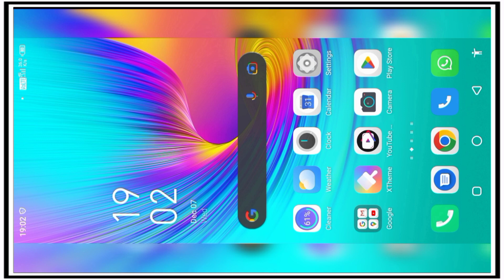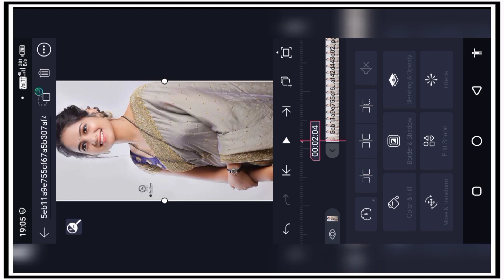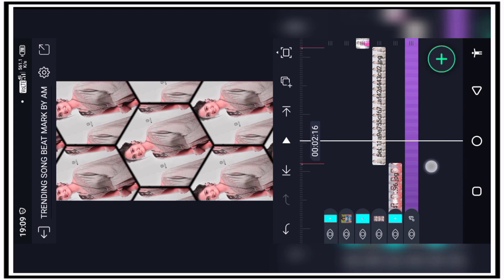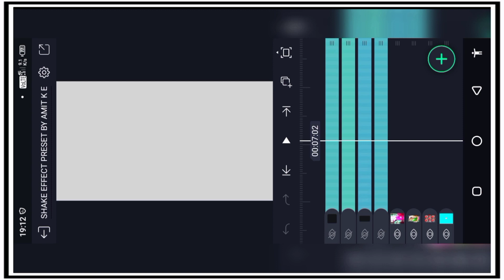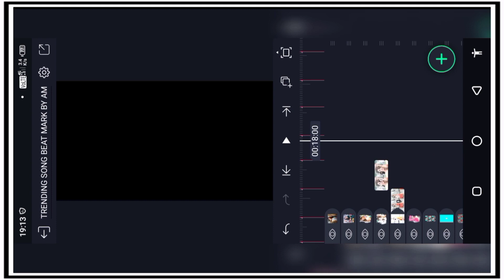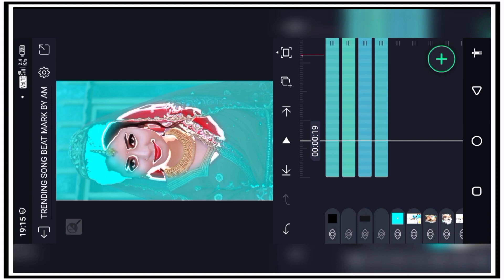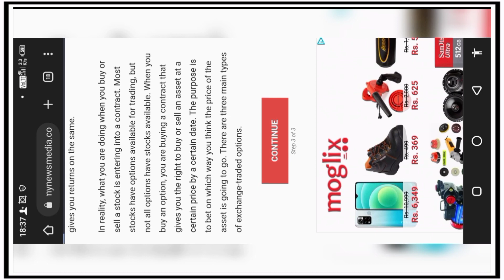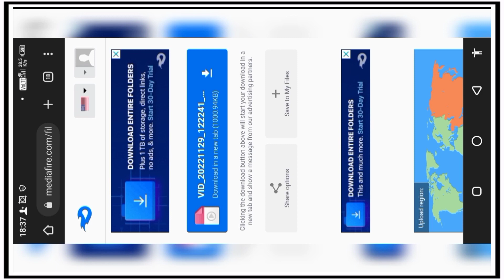Jo bhi Kasme Khai Thi Humne Hindi Dj Status Video Editing Alight Motion_ Shake Effect Status Editing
🔰 All Metiral Link ⏬

1 Alight Motion Video Editing

2 Alight motion video editing 2022 New Style

3 AlightMotion video editing 2022

4 New Sad  Hindi Dj Status Editing Alight motion

5 New Trending Dj Status video Editing

6 New Trending Hindi Dj Status Editing

7 New Trending  Hindi Video Editing

8 New trending hindi dj status alight motion video editing

9 Hindi Video Editing Alight Motion

 10 hindi dj song alight motion video editing

11 alight motion

 12 shake effect

 13 Alight Motion Video Editing 2023

 14 Sandeep R Tech

15 alight motion tutorial

Pictures : Pintrest